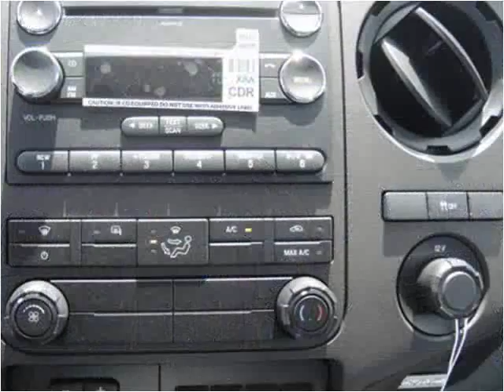2015 Ford F350 New Cars Manassas VA